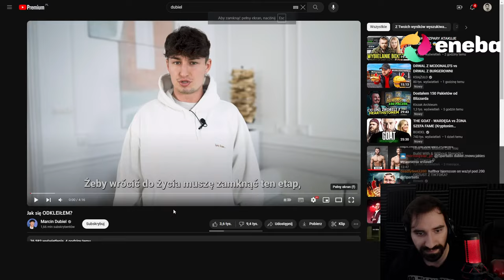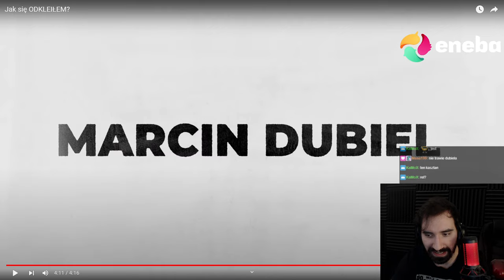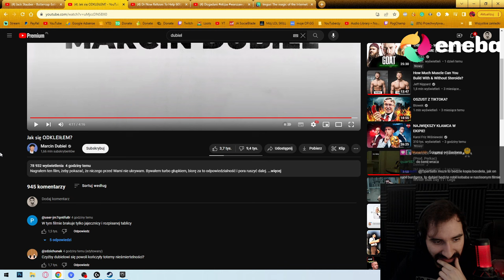DUBIEL = DEBIL REL?